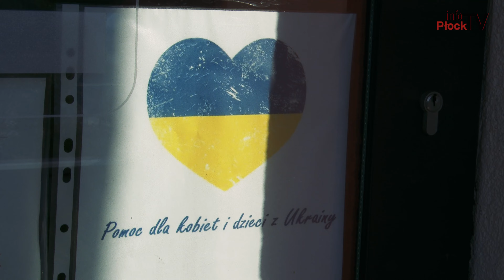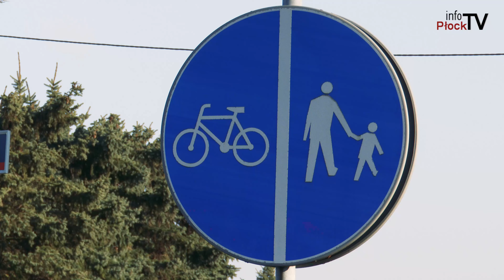Gmina Stara Biała #20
Ciekawostki, wydarzenia i informacje z Gminy Stara Biała.

Chcesz nam coś przysłać lub nas odwiedzić? Zapraszamy:

infoPłockTV
ul. Kolegialna 38i
09-402 Płock
Poniedziałek - Piątek
godz. 9:00 - 17:00